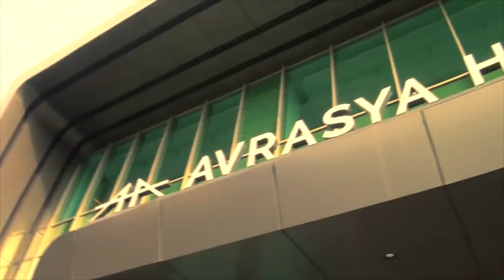Avrasya Hastanesi Gaziosmanpaşa Genel Cerrahi Uzmanı Dr. Salih Cenap Çevli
Avrasya Hastanesi Gaziosmanpaşa Genel Cerrahi Uzmanı Dr. Salih Cenap Çevli, İstanbul Times TV'de "Hüseyin Çetiner ile Gündem" programında yeni hastaneyle ilgili beğenilerini dile getirdi ve genel cerrahi hakkında bilgi verdi.